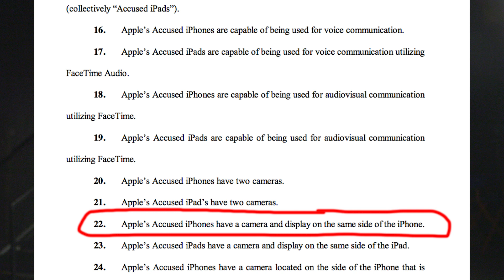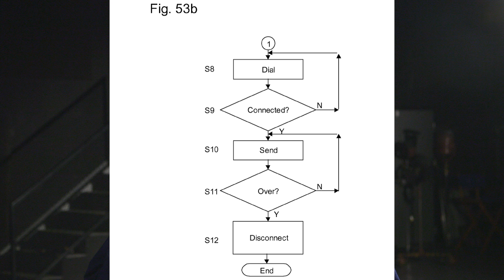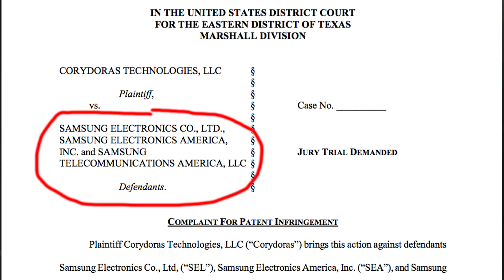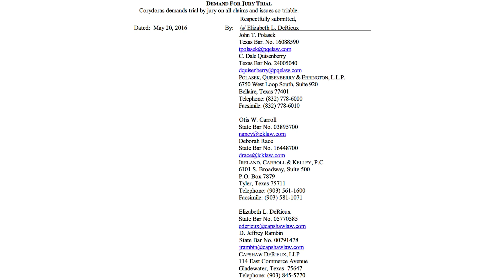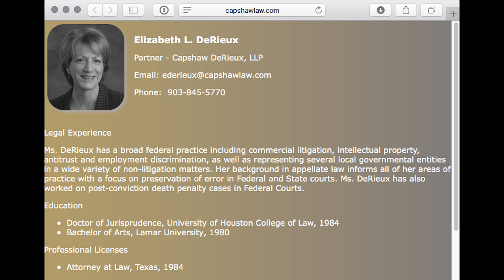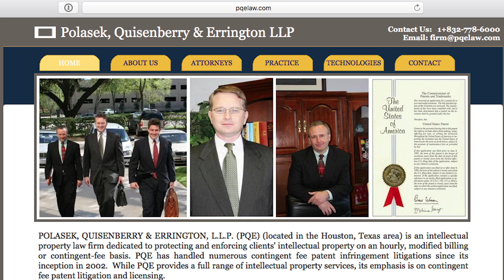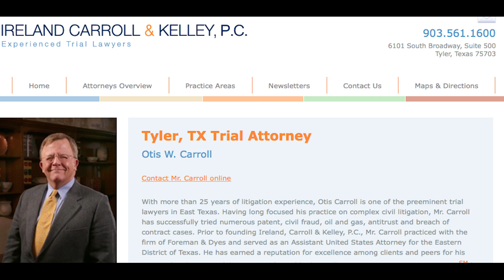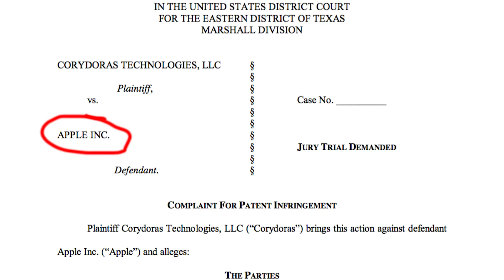SuingApple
The corruption runs deeper than you'd ever imagine. A multi-billion dollar industry you've never heard of. This is the world Patent Trolls thrive in: A world created for them by our own U. S. Patent system. You can be sued for clicking on a hyperlink, using your own scanner, or sharing your Wi-Fi! It sounds insane, but the reality is even crazier. Patent Trolls look for obvious ideas, patent them, and then sue anyone they claim is infringing on their idea. People's lives and businesses are being destroyed.. and they have no way out. “The Patent Scam” exposes the underbelly of this system, and the people that commit this practice.

See it on TV:
Comcast, Dish Network, Cox, Charter, Verizon, and more.

- Amazon DVD
- Amazon BD

Cast:  Austin Meyer Peter Braxton Alex Haro Bill Chastain Lee Cheng Drew Curtis Kate Doerkson Van Lindberg Todd Moore Kevin O'Connor Eric Rosebrock Michael Skelps Corey Tisdale Steven Vicinanza Colleen Chien